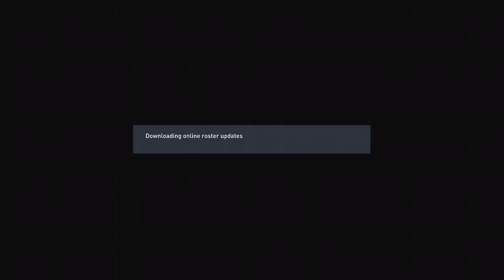START OF CENTURIONS!! WE PACKED ONE AND A LOAD OF NORMAL WALKOUTS!! SALAHS SPECIAL #17 (FIFA 23)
Hello Everyone

Welcome back to another episode of the Salah Special In today’s episode we are going to be bagging a load of walkouts plus a centurion player

Peace ✌️